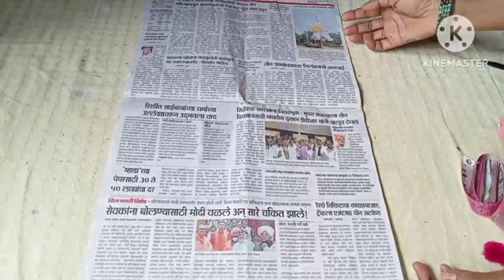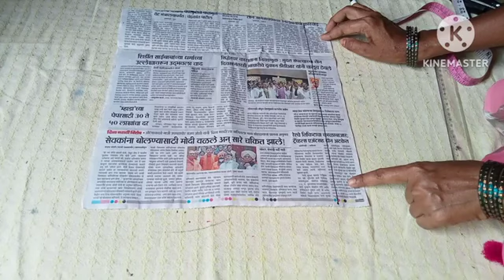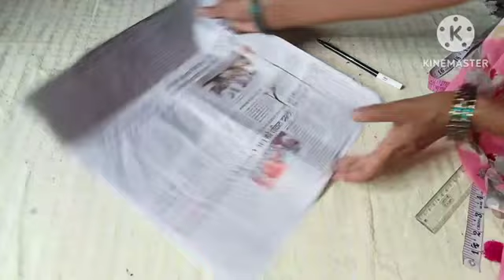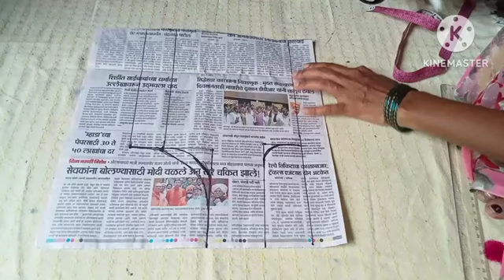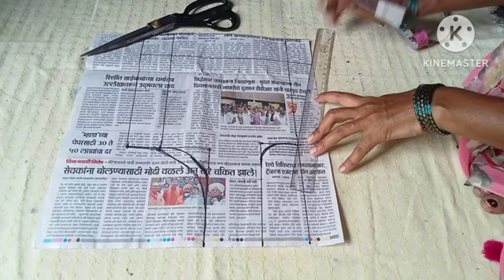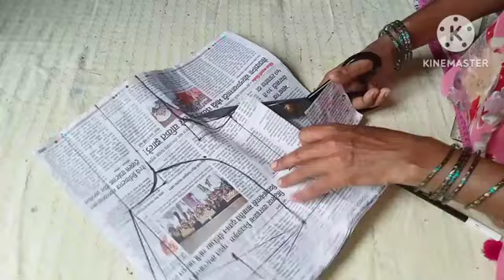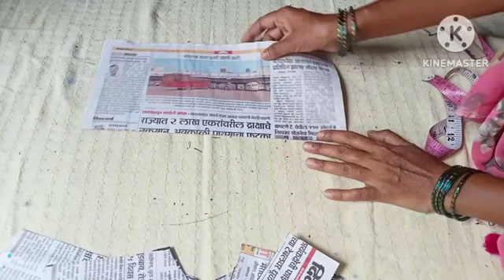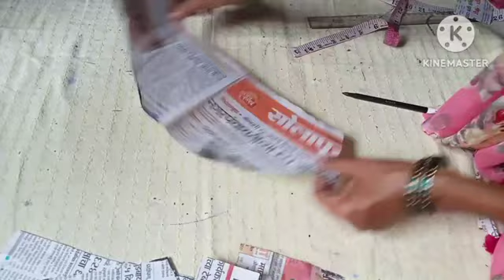KatoriBlousediagram||Katori blouse cutting||28"size katori blouse paper cutting.. करायला शिका..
katori blouse paper cutting
blouse cutting
मराठीमध्ये कटोरी ब्लाऊज कटिंग
The Marathi shivan class vandana fashion